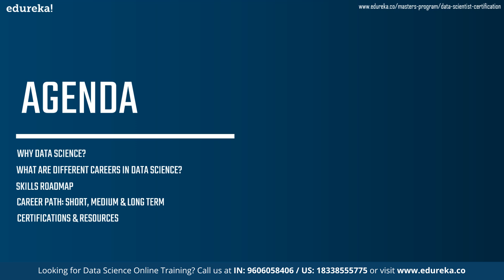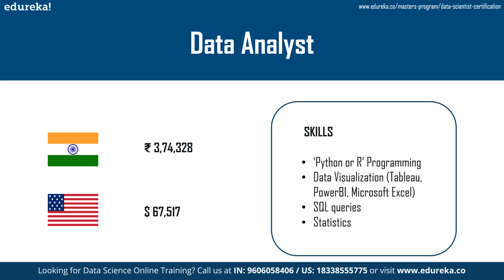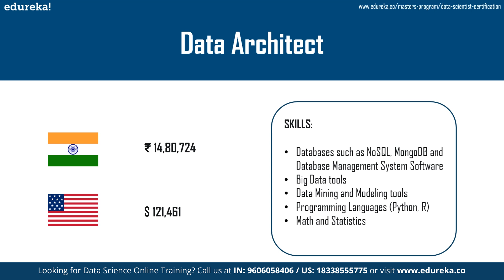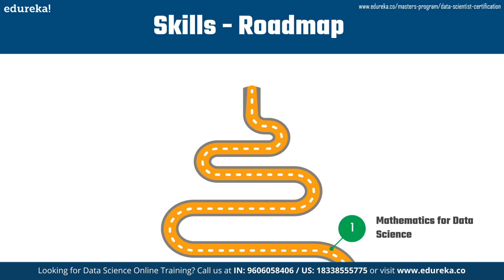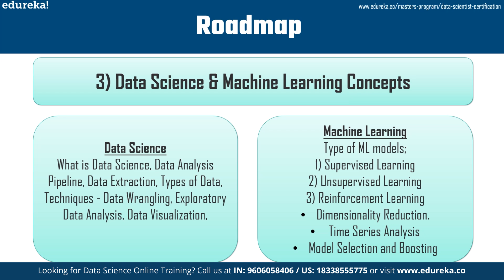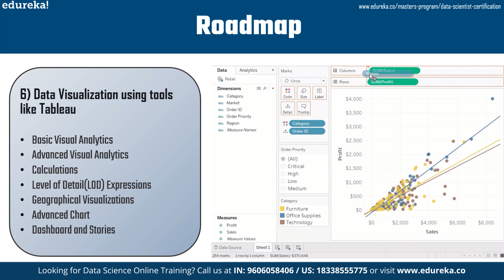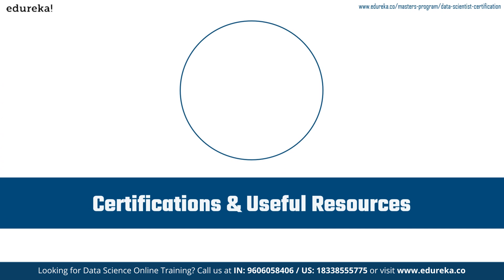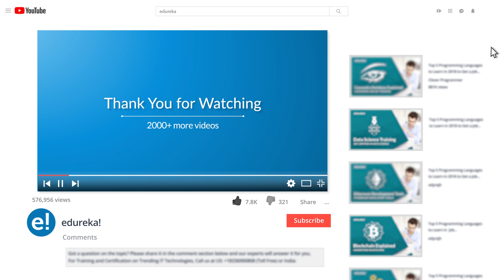Data Science Career Path | Data Science Roadmap | Data Scientist | Edureka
This Edureka video on 'Data Science Career Path' will give you an insight into why data science is in such a high demand. It then elaborates on different careers in the field of Data Science - the roles and responsibilities, skills and salaries associated with each of those careers. It also takes you on a roadmap of skills you should acquire sequentially to become a Data Science Wizard (i.e. Data Scientist). It then draws a contrast between how most professionals enter into Data Science Field ( i.e. Short-term entry-level job in data science, Medium-term mid-level data science job and finally Long-term Top level Data Science job) as opposed to what is a smart way of cutting right to Top-level job. The video exits with some incredibly useful resources to achieve the latter.

00:00:00 Agenda
00:01:21 Why Data Science?
00:01:51 What are the different careers in Data Science?
00:06:57 Skills Roadmap
00:11:22 Career Path - Short, Mid & Long Term
00:13:00 Certifications & Resources

Check out Edureka's Data Science Blog & Tutorial Series to learn more concepts of Data Science:

About the Master's Program

This program follows a set structure with 6 core courses and 8 electives spread across 26 weeks. It makes you an expert in key technologies related to Data Science. At the end of each core course, you will be working on a real-time project to gain hands-on expertise. By the end of the program, you will be ready for seasoned Data Science job roles.

Why should I enroll for the Masters Program?

The Data Scientist Masters Program has been curated after thorough research and recommendations from industry experts. It will help you master concepts of Data Management, Statistics, Machine Learning and Big Data together with hands-on experience of tools & systems used by Data Scientists including Data Visualisation using Tableau. Edureka will be by your side throughout the learning journey - We’re Ridiculously Committed.

What are the prerequisites for enrollment?

There are no prerequisites for enrollment to the Masters Program. Whether you are an experienced professional working in the IT industry, or an aspirant planning to enter the world of Data Scientist, Masters Program is designed and developed to accommodate various professional backgrounds.

How long will it take me to be a Certified Data  Science professional?

The recommended duration to complete this program is 34 weeks, however, it is up to the individual to complete this program as per their own pace